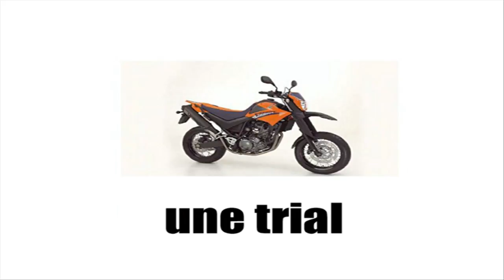FRENCH VOCABULARY = MOTOS